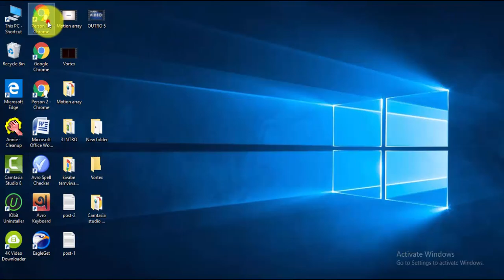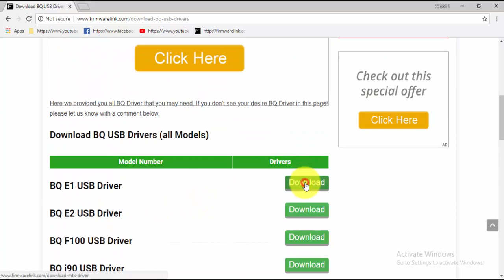Download BQ USB Drivers All Models